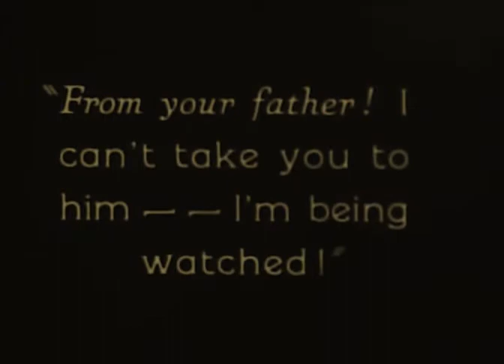LILA LEE in The Million Dollar Mystery 1927 James Kirkwood Rare film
A gangster falls in love with the daughter of a former colleague who has quit the rackets. However, things aren't exactly what they appear to be.

63 min - Mystery - USA

редкие фильмы
희귀 한 영화
أفلام نادرة
レア映画

★ ★ ★ IMPORTANT★★ ★